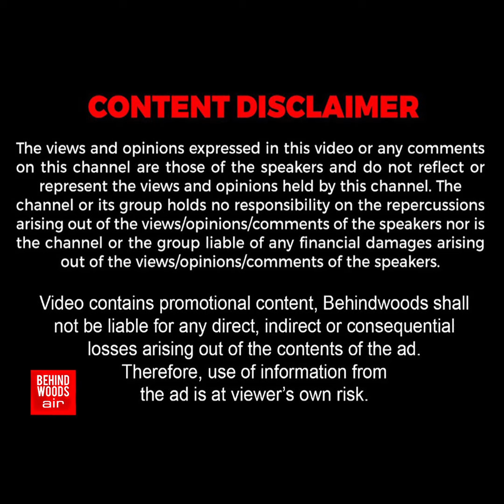"டேய்..உனக்கு தான் இது"..இதை எதிர்பார்த்திருக்கவே மாட்டாரு..உயிர் நண்பனுக்காக இப்படி ஒரு Surprise-ஆ?